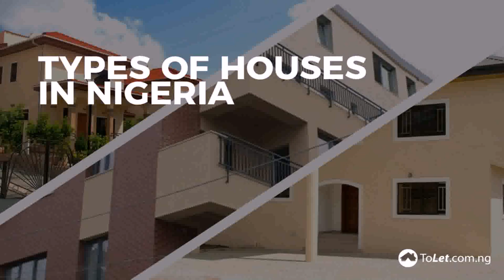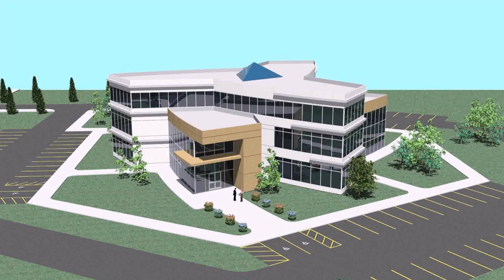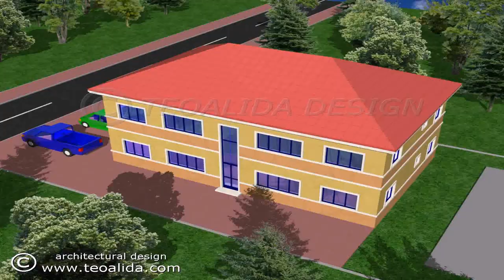Residential Architectural Design In Nigeria - Gif Maker DaddyGif.com (see description)